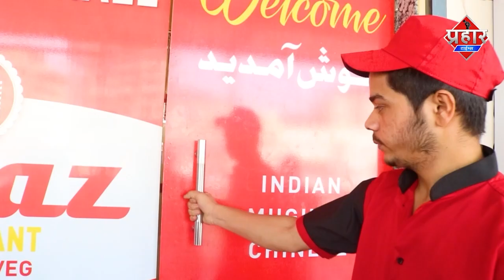BMC की महिला कर्मचारी की फ़ाईन मांगने पर जमकर पीटाई || Islamuddin Khan | Aapka Prahar Times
BMC की महिला कर्मचारी की फ़ाईन मांगने पर महिला ने जमकर पीटा

In a shocking incident, a woman assaulted a BMC marshal when the latter asked her to pay a fine for not wearing a mask. The incident was reported Kandivali West. The video clip of the assault went viral on social media.

BMC की महिला कर्मचारी ने मास्क न लगाने वाली महिला से जब फ़ाईन मांगा तो महिला कर्मचारी की जमकर पिटाई कर दी गई